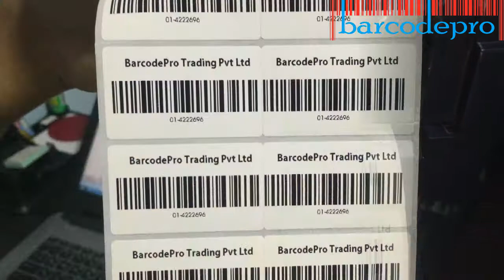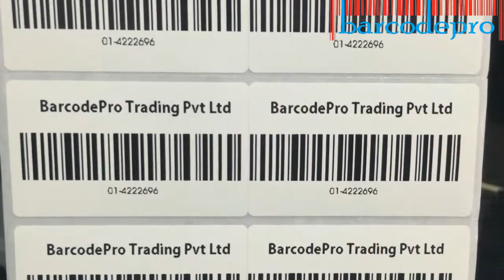TSC TTP 244CE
Enjoy the Tutorial for TSC TTP 244CE Barcode Printer.